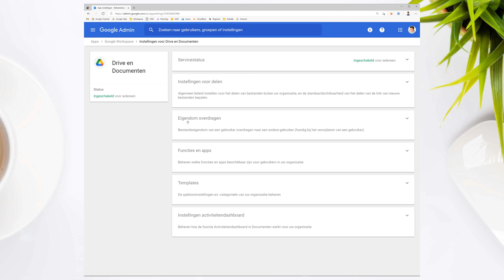Eigendom bestanden overdragen - Google Workspace (admin guide)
Heeft je ene account heel veel vrije opslagruimte, en de ander niet? Of wil je dat alles onder één hoofdaccount valt? Gebruik dan de "eigendom overdragen" tool in Google Workspace. Met de tool hevel je de bestandsrechten van het ene account over naar het andere. De permissies blijven hetzelfde. Per saldo is het merkbare verschil dat de opslagruimte van het oude account weer vrij is.

Let op: deze tool werkt alleen intern. Je kunt de bestanden niet naar een andere organisatie overzetten.